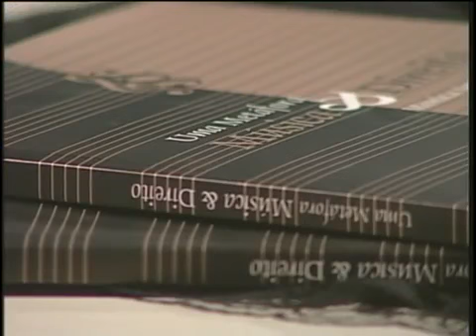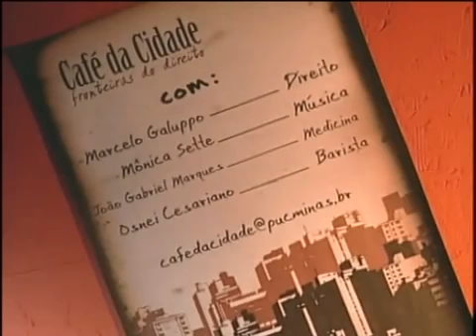Direito, Música e Medicina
Uma conversa com Marcelo Galuppo, João Gabriel Marques Fonseca e Mônica Sette Lopes sobre Direito, Música e Medicina